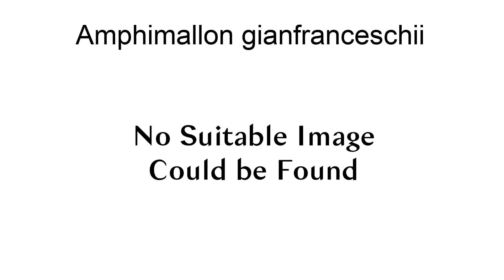Amphimallon Gianfranceschii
Amphimallon gianfranceschii is a species of beetle in the Melolonthinae subfamily that is endemic to Italy.

== References ==